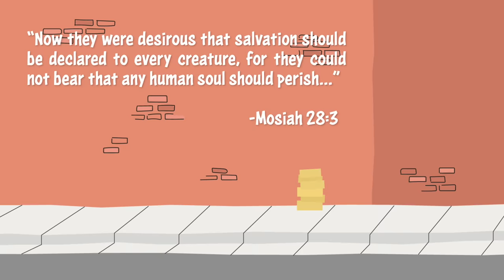Missionary Mouse | A Story About Sharing the Gospel with Others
This animated video teaches children about the joy to be found in sharing the gospel message with others. The video can be used as a resource to promote discussion at Family Home Evening, Come Follow Me, Sunday School, or Primary.

We enjoy making these videos with our children and discussing them together.

If you would like to help fund the continuing creation of this free content, please consider becoming a patron

"Theme for a One Handed Piano Concerto"